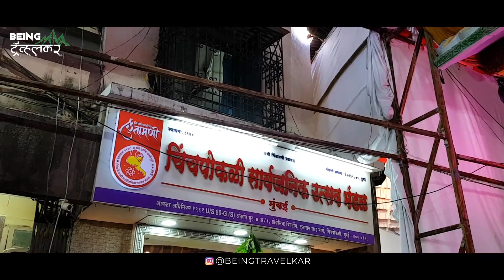Chinchpokali cha Chintamani 2018 | चिंचपोकळीचा चिंतामणी दर्शन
Chinchpokali cha Chintamani Darshan
चिंचपोकळीचा चिंतामणी